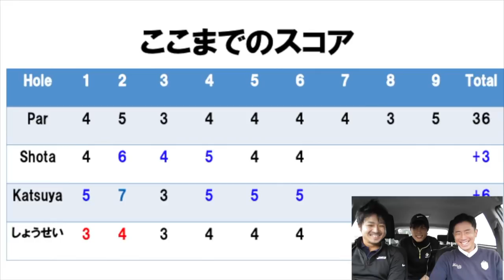[副音声]USLPGA開催コースでラウンド！Part3@太平洋クラブ美野里コースH7-9